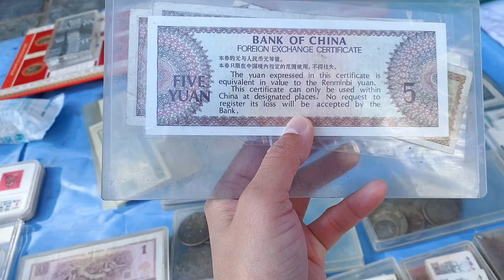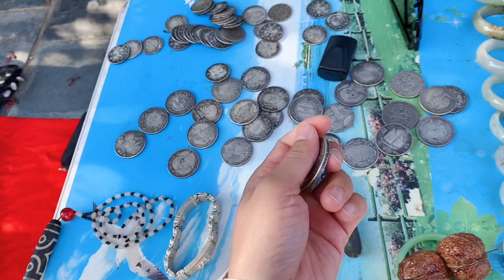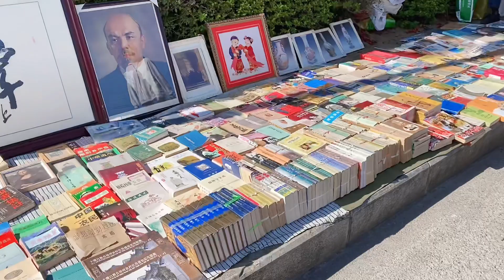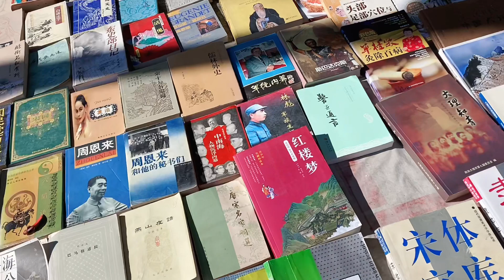来云南大理逛旧货市场，这里是本地人的跳蚤市场，地摊上都是宝贝！赶集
来云南大理逛旧货市场，这里是本地人的跳蚤市场，地摊上都是宝贝！从广西自驾去新疆#旅行